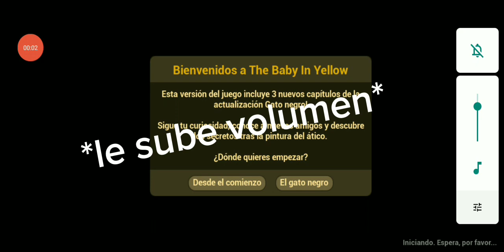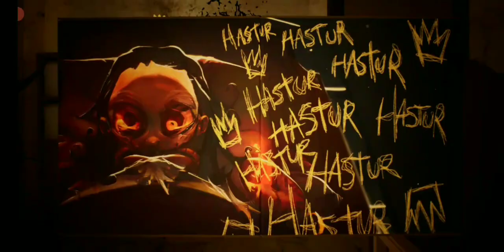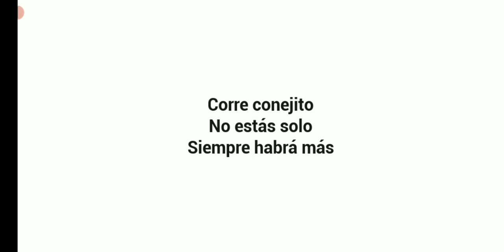este bebé me quiere hacer algo 😰(the baby in yellow)